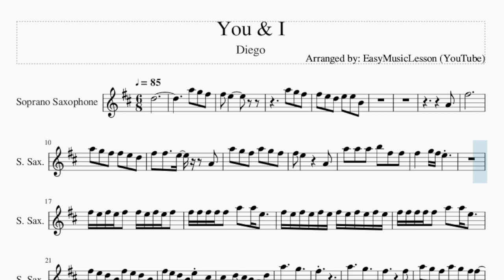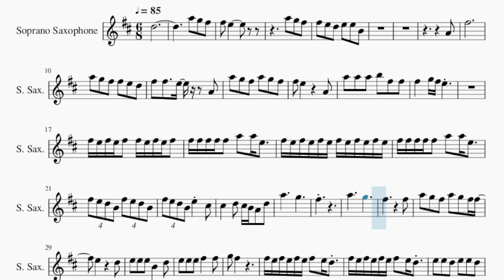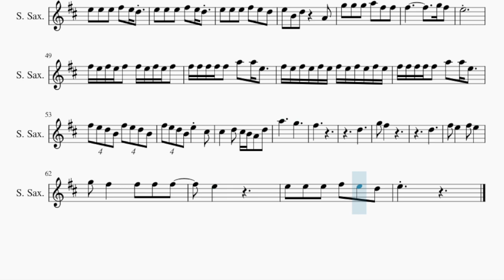Soprano Sax Sheet Music: How to play You & I by Diego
Comment and let us know how the videos have helped you. It keeps us going! :)Here is a sheet music/tab video on the song You & I by Diego on the soprano sax. A soprano sax sheet music arrangement which is transposed to notes that are easily played by soprano sax, for the song You & I by Diego.

EasyMusicLesson2 teaches you to play the your favorite instrument, through well-arranged sheet music so that you too can learn how to play You & I by Diego on the soprano sax as fast as you can. A soprano sax sheet music with backing tracks to help your play the song better.

Chords of Soprano Sax arrangement:
E Maj   E Maj   C# Min 7   C# Dom 7   F# Min 7   F# Min 7   B Sus 4
B Maj   E Maj   E Maj   C# Min 7   C# Dom 7   F# Min 7   F# Min 7
B Sus 4   B Maj   E Maj   E Maj   C# Min 7   C# Dom 7   F# Min 7
F# Min 7   B Sus 4   B Maj   E Maj   E Maj   C# Min 7   C# Dom 7
F# Min 7   F# Min 7   B Sus 4   B Maj   E Maj   E Maj   C# Min 7
C# Dom 7   F# Min 7   F# Min 7   B Sus 4   B Maj   E Maj   E Maj
C# Min 7   C# Dom 7   F# Min 7   F# Min 7   B Sus 4   B Maj

Melody notes of Soprano Sax:
D5
A5 G5 F#5
F#5 E5
A5 G5 F#5
F#5 E5 D5 E5 E5 B4
A4
F#5
A5 G5 F#5 F#5 E5 D5
F#5 F#5   E5   A4
A5 G5 F#5 A5 G5 F#5
F#5 E5     A4
A5 A5 A5 B5 F#5 F#5
F#5 E5 F#5 E5 F#5 F#5 E5 F#5 E5 F#5
F#5 F#5 F#5 F#5 F#5 A5 A5 E5
F#5 E5 F#5 E5 F#5 E5 F#5 E5 F#5 E5 F#5 E5
F#5 E5 D5 B4 F#5 E5 D5 B4
F#5 E5 D5 B4 E5 C#5
C#5   D5 C#5 B4 A4 D5
A5     G5
F#5
A5     G5
F#5       F#5
A5 G5 F#5 A5 G5 F#5 F#5
E5     D5
E5 E5 E5 B4   D5
E5 E5 E5 F#5   F#5
G5 F#5
F#5 E5 F#5 E5 F#5 E5 F#5 E5 D5
E5 E5 D5 E5 E5 D5
E5 E5 E5 F#5 E5 F#5
G5 F#5 G5 F#5 G5 F#5 G5 F#5 F#5
A5 F#5 F#5 A5 F#5 F#5
F#5 E5       D5
F#5       D5
E5 E5 E5 F#5 E5 D5
E5 B4 D5   A4
G5 G5 G5 A5 F#5 F#5
F#5         G5 F#5
E5
A5     G5
F#5
D5
G5 F#5
D5
F#5 E5   F#5 E5
G5 F#5   F#5 F#5 F#5
E5
E5